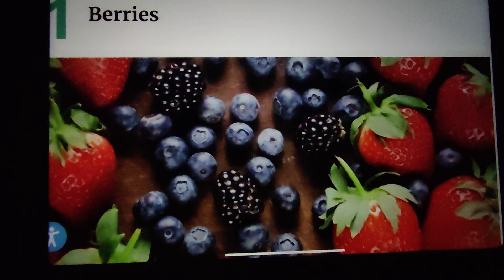prostrate ko kyse Kam karein /how to reduce prostrate/आपका डॉक्टर आपको दवाएँ देता है।